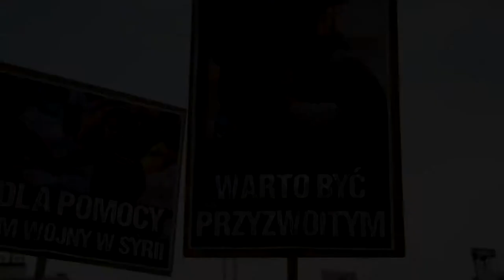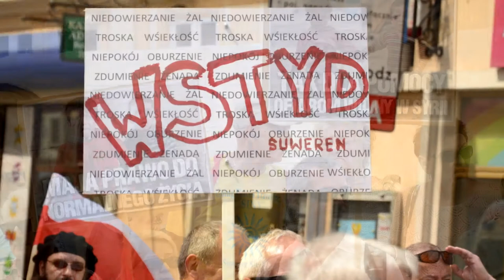Demonstracje przeciwników i zwolenników przyjmowania uchodźców w Rzeszowie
„Stop islamizacji Polski” oraz „Tak dla pomocy ofiarom w Syrii” – pod takimi hasłami na rzeszowskim rynku demonstrowali przeciwnicy i zwolennicy przyjmowania uchodźców. Pierwszą demonstrację zorganizowały środowiska narodowe: Młodzież Wszechpolska, Obóz Narodowo-Radykalny oraz Narodowy Rzeszów. To reakcja na podpisanie przez prezydenta Rzeszowa Tadeusza Ferenca  deklaracji  dotyczącej pomocy migrantom. Swoją manifestację poparcia dla prezydenta Rzeszowa zorganizował Komitet Obrony Demokracji.

Więcej na: